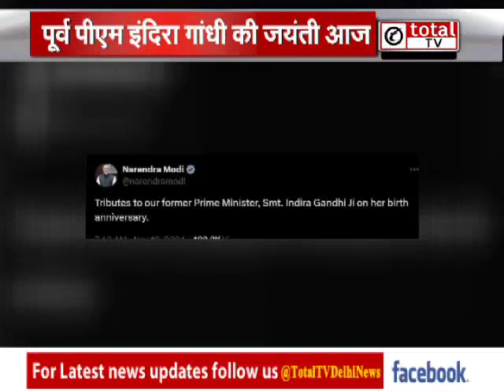पूर्व PM इंदिरा गांधी की जयंती आज, राहुल गांधी समेत कई नेताओं ने किया नमन